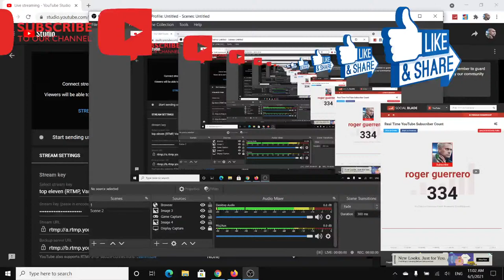top eleven 2021